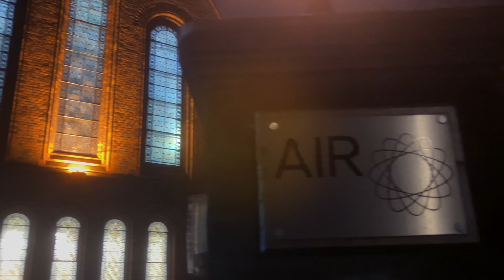Dynaudio x The Echo Project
London's fabled AIR Studios recently played host to the groundbreaking ECHO Project, a research initiative exploring 3D microphone array techniques for orchestral recording.

We spoke to organisers Prof. Hyunkook Lee, Nick Wollage, and Dr. Katia Sochaczewska about the significance of this ambitious project.

We are proud and honoured that the team chose our Core series of professional studio monitors to help them achieve their goals with this exciting and challenging initiative!

As of last week, the open-access ECHO Project resources are live, so go check them out!